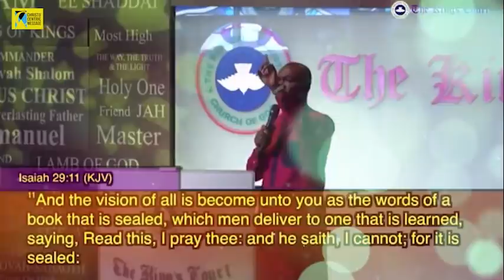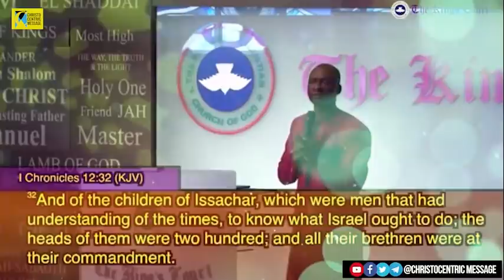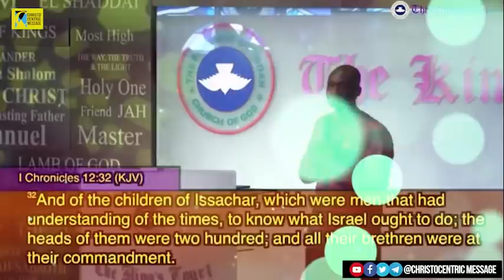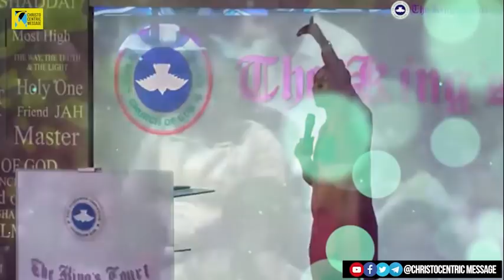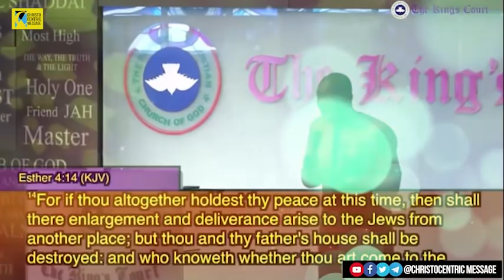[VICTORY] DO THIS WHEN YOU ARE PRAYING - Apostle Joshua Selman 2022